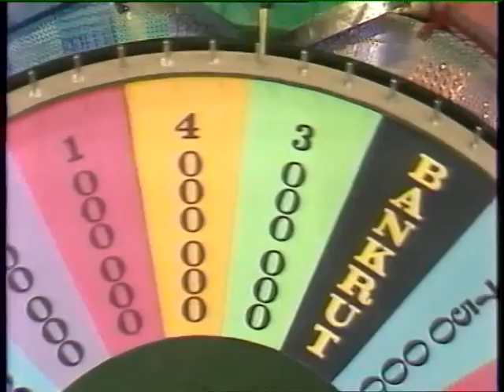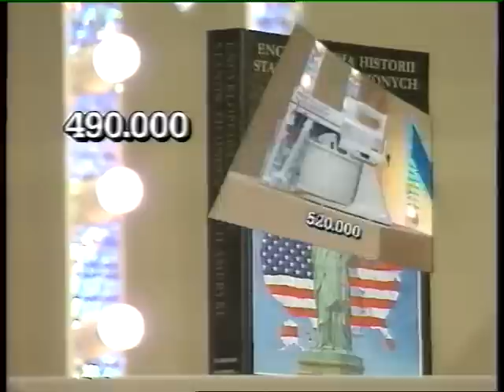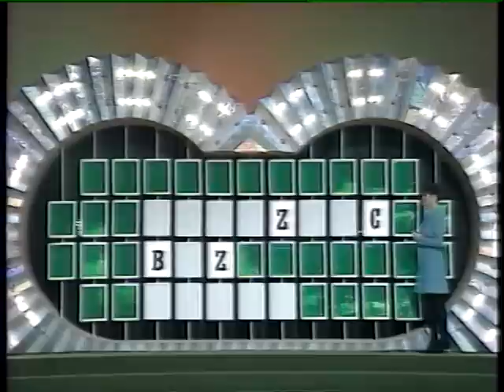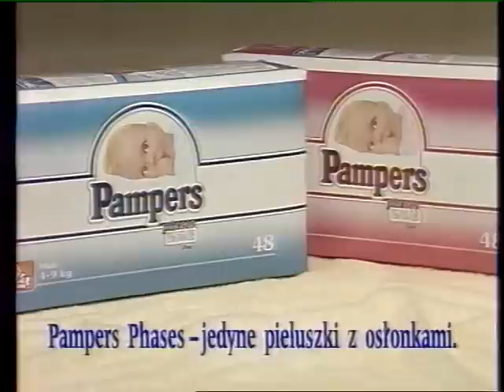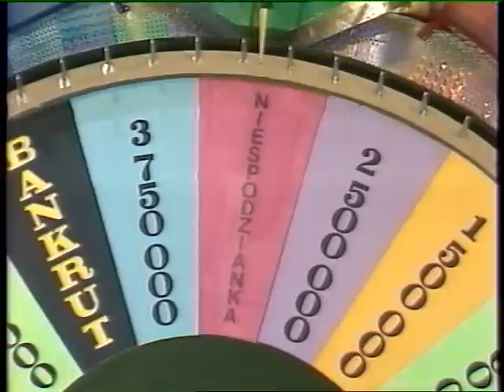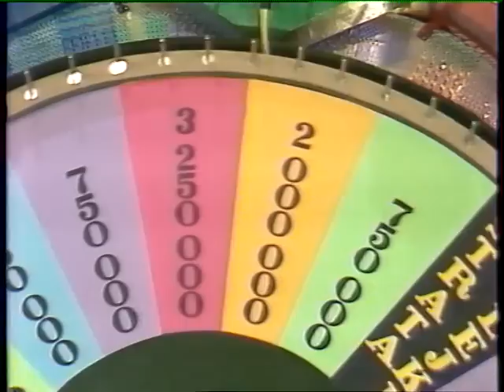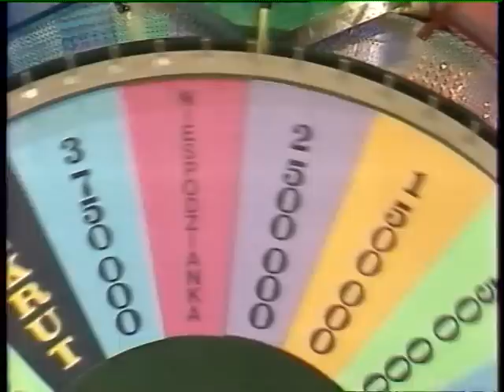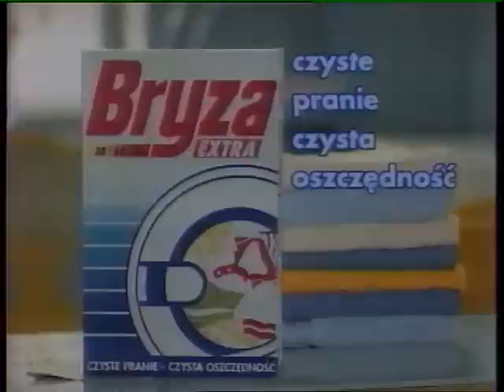Tomasz Wiśniewski - Koło Fortuny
Początki "Koła Fortuny".